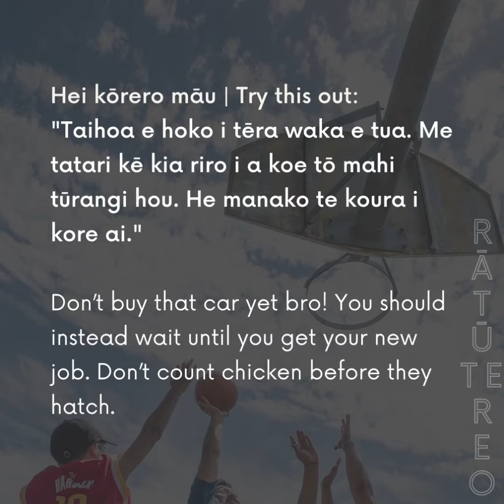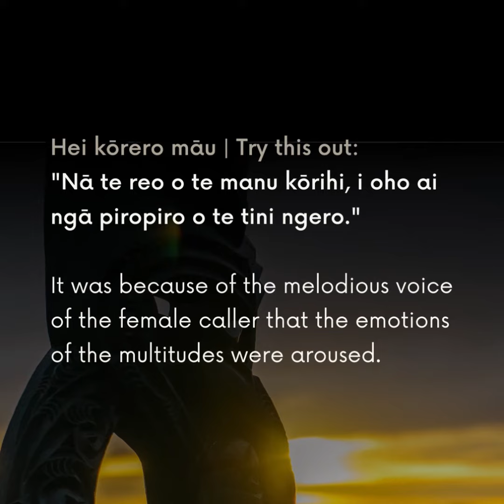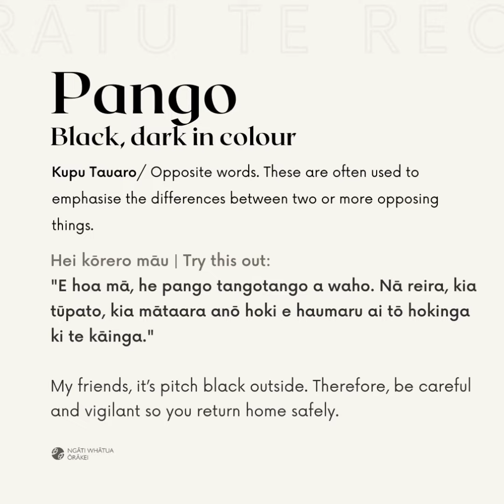RātūTeReo - Tekau mā whā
Whakataukī: 🗣 He manako te koura i kore ai
Don’t count your chickens before they hatch.
Kīwaha: 🗣 Wāna anō hoki!
I feel sorry for him/her, poor thing.

Kupu Whakarite: 🗣 Manu korihi
Singing bird.
Kupu Ake o te Kāinga: 🗣 Kōmā
To be pale, whitish, pale grey, pallid, creamy coloured.
Kupu Tauaro: 🗣 Pango
Black, dark in colour.